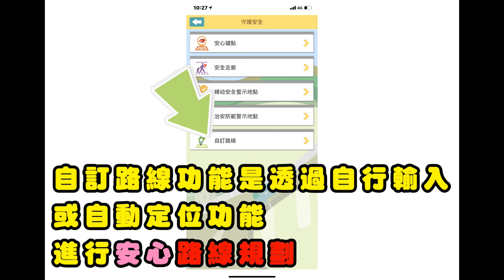北市警政APP- 防身「求救鈴」+「求救跑馬燈」快來下載!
防身「求救鈴」+「求救跑馬燈」快來下載!
臺北市政府警察局「北市警政」APP推出最新功能
「❤️守護安全」+「🚨求救警示」
🔴「求救警示」→提供求救鈴及跑馬燈功能。
當民眾在路途中或大眾運輸工具上遇到危險、侵犯或騷擾等緊急狀況時，可觸發求救鈴，藉由鈴聲響音達到嚇阻效果，吸引附近旁人注意。
參考日本警視廳癡漢防範APP設計，便利求救者在緊張或無法出聲時使用，例如搭乘捷運或公車時，遇到騷擾事件，在怕驚動騷擾者狀況下，可藉由跑馬燈所撰寫文字內容「我被騷擾了，請幫我報警」，向身旁的人尋求協助，提供便利的求救方式。
🔴「守護安全」→提供安心據點、安全走廊、婦幼安全警示地點、治安防範警示地點，以及自訂路線等功能，以地圖路線方式呈現，貼近使用者瀏覽習慣。
安心據點的愛心商店，已跟警方完成簽約，民眾返家途中遇有可疑人士尾隨跟蹤或騷擾時，例如直接返家怕讓對方得知自己的住處，可先到愛心商店等人多的公共場所求助或報警，提供緊急庇護，協助民眾安心返家。
自訂路線功能是透過自行輸入或自動定位功能進行路線規劃，在定位範圍100公尺內，觸及到婦幼安全及治安防範的紅色警示點位時，手機將 發出震動提醒效果，提供更安全、友善回家的路。